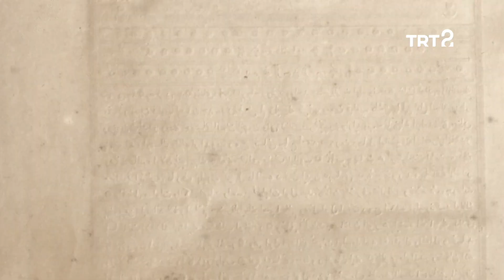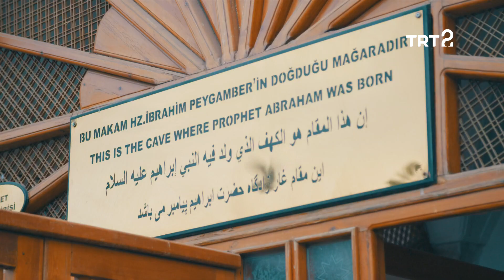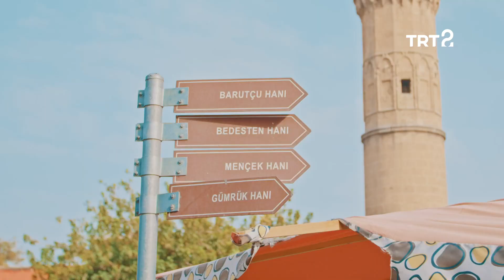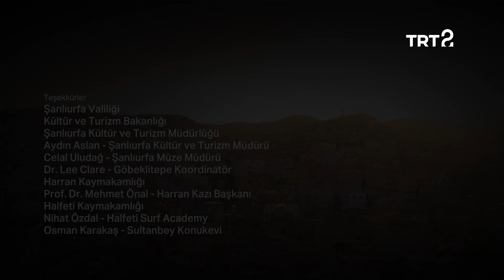Evliya Çelebi | Şanlıurfa | 9. Bölüm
Evliya Çelebi'nin; "Kral Nemrut'un, Allah'ın peygamberi İbrahim'i ateşe attığı ve Allah'ın emriyle alevlerin suya, odunların da balığa çevrildiği yer" diye tanıttığı, peygamberler şehri Şanlıurfa'dayız.